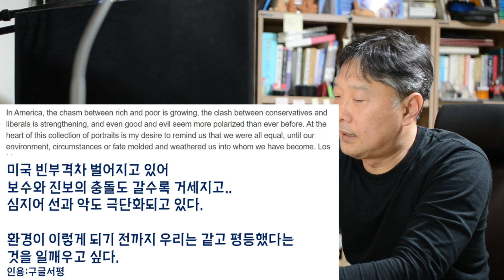내가 좋아하는 유튜브 채널. 전서소가, 마크 라리타, 역사스페셜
[문화의힘#14]